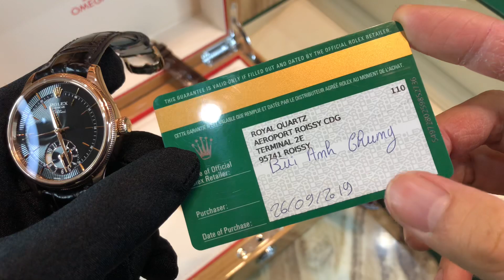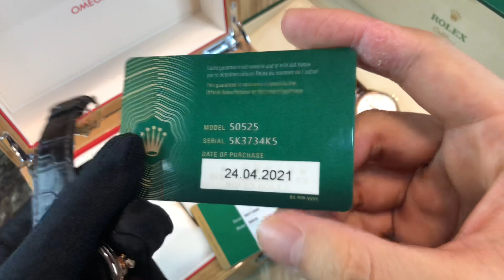(Vàng Đúc Chính Hãng) Rolex Cellini Dual Time 39mm Ref: 50525